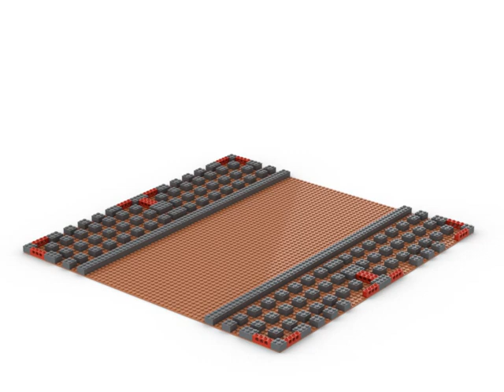Weltianer MILS Plate Hill Running Team Race 64x64 (Build)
Weltianer MILS Plate Down Hill Running Team Race 64x64 (Build)

A man from Team Orange fell because he missed a stone.